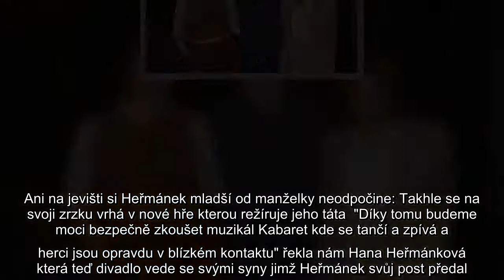Už v polovině září vyzval Karel Heřmánek&nbsp;(73) jako principál Divadla Bez zábradlí premiéra Andr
Už v polovině září vyzval Karel Heřmánek&nbsp;(73) jako principál Divadla Bez zábradlí premiéra Andreje Babiše k tomu, aby zavřel všechna divadla z obav o zdraví herců během pandemie. Jeho kolegové protestovali, například Jan Hrušínský prohlásil, že vzít hercům práci je pro ně smrt, Naopak Pavel Trávníček&nbsp;(70) ho podpořil. Na toto téma Super.cz hovořil i s Hanou Heřmánkovou&nbsp;(57).